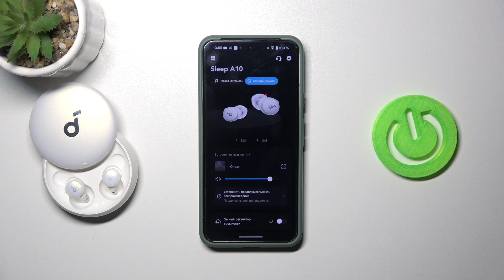ANKER Sleep A10 | Как войти в спящий режим на ANKER Sleep A10 - Спящий режим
Для того, чтобы перейти в спящий режим на ANKER Sleep A10, внимательно ознакомтесь с этм видео. Узнайте, как перейти в спящий режим на ANKER Sleep A10,в  этом видео.

Как войти в спящий режим на ANKER Sleep A10? Как открыть спящий режим на ANKER Sleep A10? Как выйти из спящего режима на ANKER Sleep A10?